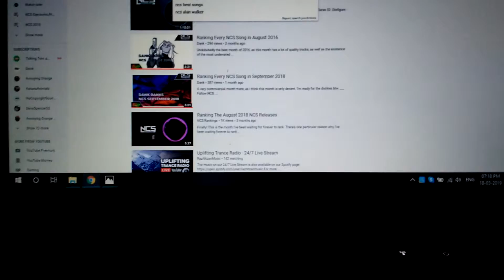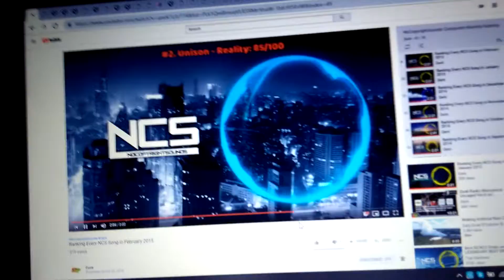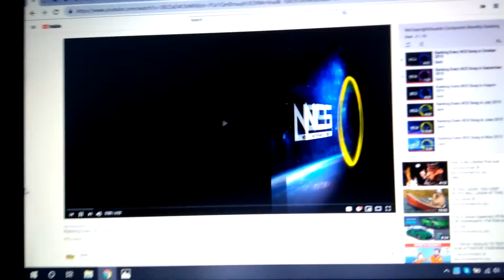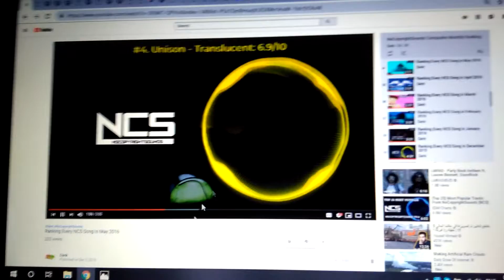NCS Ranking Unison